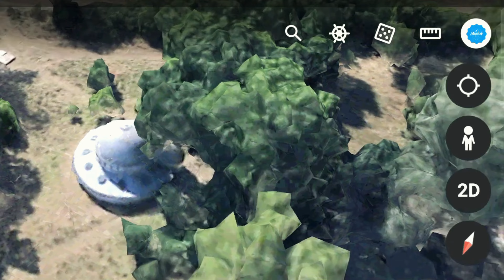Unexplained UFO Sighting Captured on Google Earth!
ufo
history
ancient aliens
history channel
alien
aliens video
ufo video
extra terrestrials
history channel documentaries
extraterrestrials
ufo videos
ancient ufo video
las vegas
ancient ufos
aliens in vegas
 cat
siren head vs
siren head real life
siren head meet
sirenhead
siren
siren head scary
cartoon cat in real life
google earth
scp
sirenhead trailer
siren head short fillm
granny
comedy
sire head game
google maps
hunted by siren head
head
horror film
siren head hunted me
google maps
google earth
choo choo charles
zombies
scary
google maps scary location
stranger things react
stranger things
weird things spotted on google maps
horror game
creepy things on google maps
weird things found on google earth
weird things found on google maps
creepy
google map
haunted places
funny
top 10
reacting
strange
गूगल अर्थ
youtube shorts
paranormal
mysterious
haunted
ghost
secret
google
10
scary tiktok
scary video
scary videos
toilet in ohio
trending
skibidi meme
reaction
weird
creepy videos